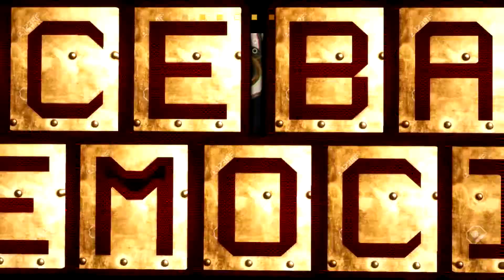INTRO I PRESENTACION OPENNING BANDA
VideoSpot HigIndustries 🤩🥳Dale Mas Vida a tu Publicidad✨️ Contrata✅️✨️Whatsapp 🔥✨️Realizamos Edicion de Spot Audio, Video, Video Spot y Flyers🔥✨️estamos a la orden✅️✨️